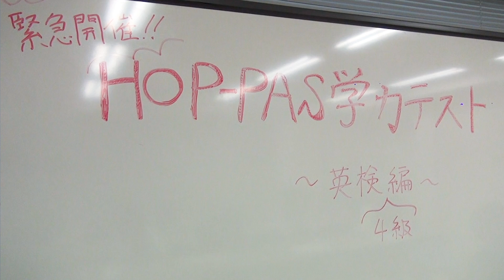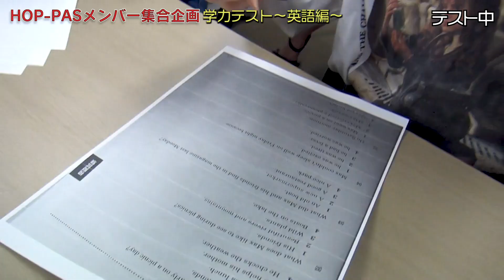こんなんじゃ海外進出できなくないっすか！英語検定でメンバーの実力をテストしてみた！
HOP-PAS海外進出？大問題発覚！メンバー英語力は果たしてどのレベルか？

HOP-PAS デビューシングル「LOVE TALK」好評発売中!